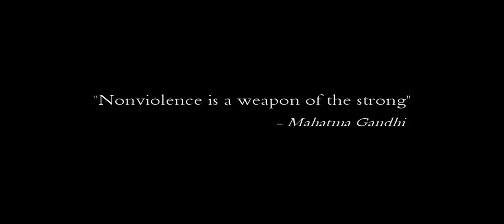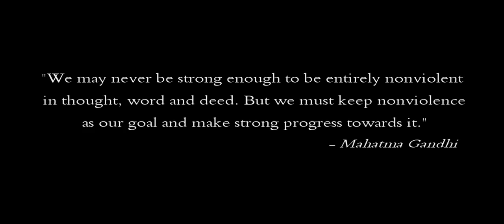The Zeitgeist Movement: Passive Resistance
"Nonviolence is a weapon of the strong" - Gandhi

Written:
Andres Delgado, Taunia Roberts

Voice Narration:
Luis Ferreras
Taunia Roberts